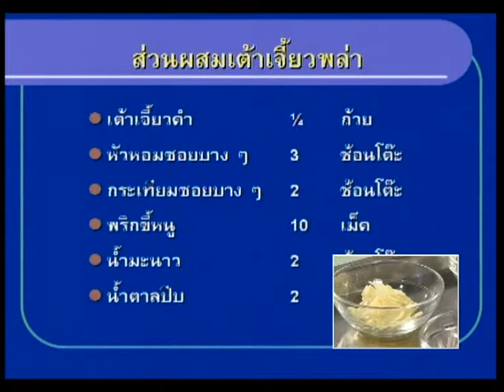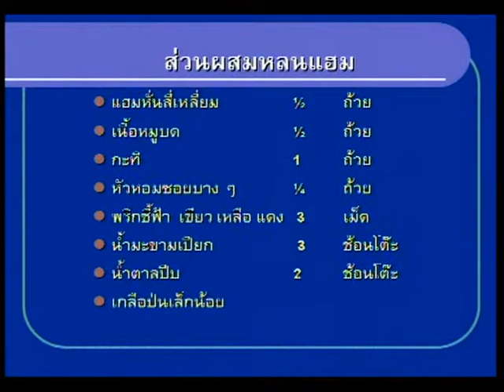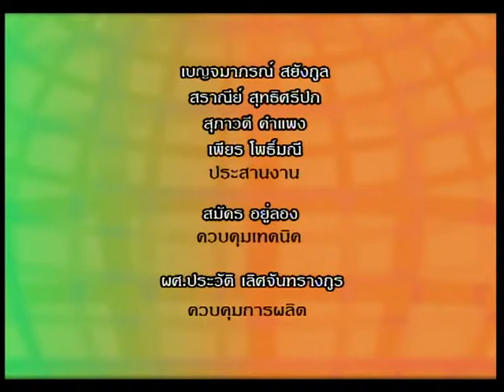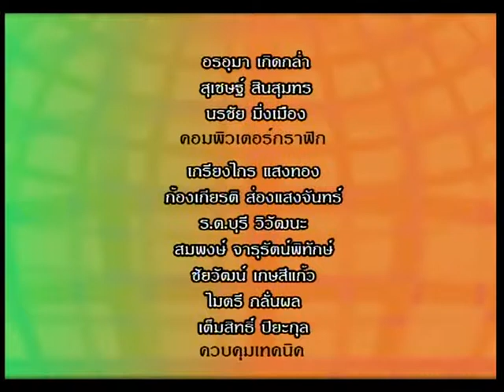รายการน้ำพริกและเครื่องจิ้ม 2 ตอนที่ 8 เต้าเจี้ยวพล่า หลนแฮม EP8/17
โครงการผลิตรายการโทรทัศน์เพื่อการศึกษาทางไกลผ่านดาวเทียม DLTV 15 ออกอากาศทาง สศทท.15 และทางช่อง UBC 200 รายการน้ำพริกและเครื่องจิ้ม 2 ตอนที่ 8 เต้าเจี้ยวพล่า หลนแฮม ภาคเรียนที่ 1-2550 โดย อาจารย์ธัญนันท์ อบถม EP8/17